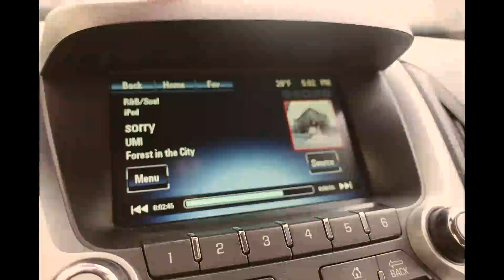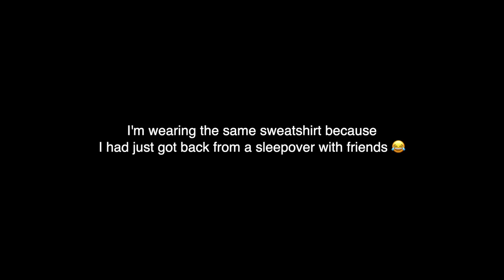Normalize doing things alone